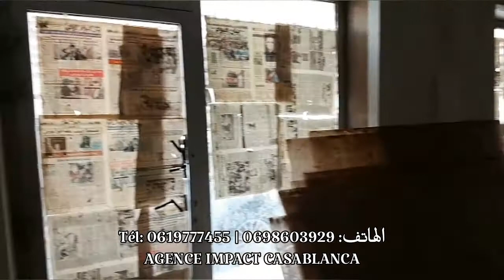محل تجاري للكراء في الدار البيضاء بوسيجور 🗝 موقع ممتاز بثمن مناسب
المساحة 90 متر مربع
ثمن الايجار : 15000 درهم شهريا
Magasin commercial à louer à Casablanca Beausejour
surface : 100 m2
Prix de loyer : 15000 dirhams / mois
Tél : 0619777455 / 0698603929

شقق للبيع في الدار البيضاء
مكازة للبيع الدار البيضاء
شقة للبيع بالدار البيضاء
بقعة أرضية للبيع الدار البيضاء
مقهى للكراء الدار البيضاء
محل تجاري الدار البيضاء
شقق للبيع بالدار البيضاء
دار للبيع بالدار البيضاء
للبيع محل تجاري في الدار البيضاء
مقهى للكراء في الدار البيضاء
مقهى للكراء في الدار البيضاء 2021
محل تجاري للكراء بالدار البيضاء
محل تجاري بالدار البيضاء للكراء
منازل للبيع في الدار البيضاء
شقة للبيع الدار البيضاء
casablanca,magasin à louer casablanca
casablanca local commercial à louer
magasin a vendre casablanca
magasin casablanca
magasin a vendre
bureau à louer casablanca
casablanca bureau à louer
magasin à vendre casablanca
appartement à louer casablanca
local commercial à louer casablanca
appartement à louer à casablanca
appartement de luxe à louer casablanca
magasin en location - casablanca maarif
magasins à louer
appartement casablanca
magasin à louer maarif